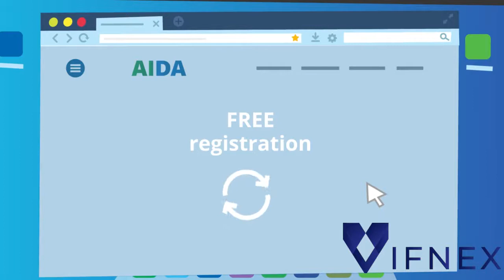Aida4Parents - Cartoon Animated Explainer Video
This explainer video example is a modern and friendly style. Want one?
Explainer Animated Videos and Whiteboard Videos in reasonable Price